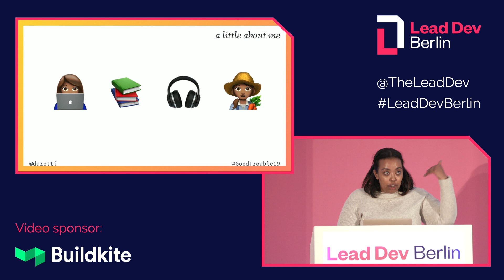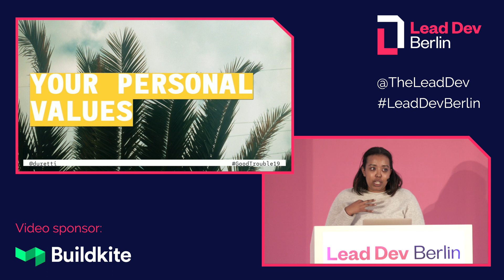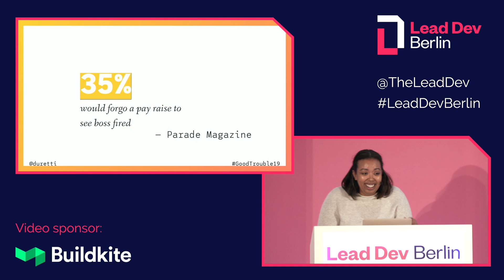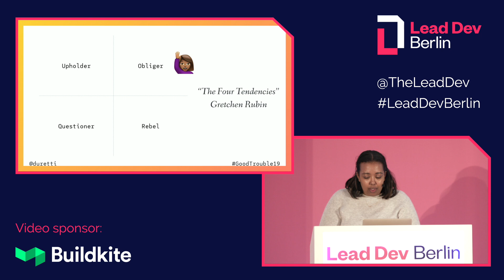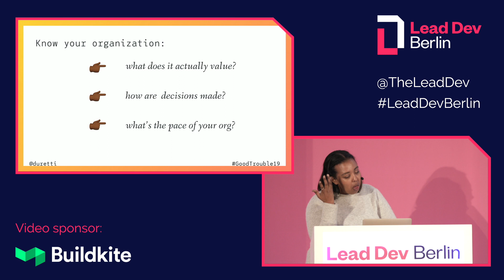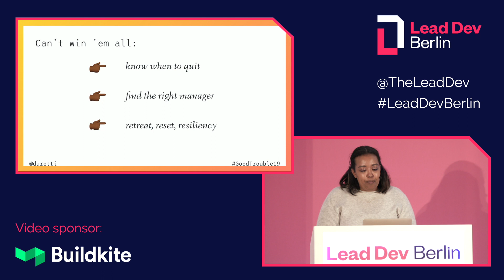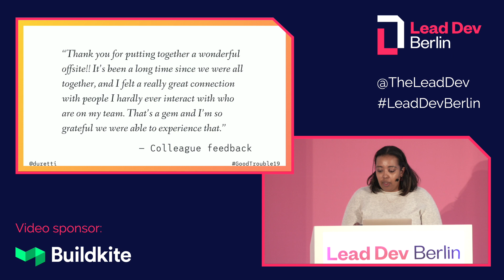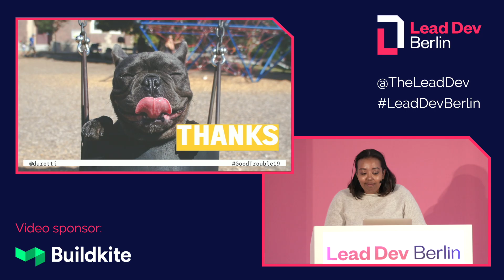How to affect change without losing your job | Duretti Hirpa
Full title: Making good trouble, or: how to affect change without losing your job

Sometimes, we want to make changes to processes and habits our team has, but it’s not around the code itself. How can we do that? How do we make changes to the habits of hundreds? Moreover, how can we do this work as individual contributors?

Many times, debugging your organization is work that goes undone but can be an effective force-multiplier. This talk will act as a starting guide to making good trouble at work, culminating in tangible tips for how to rebrand troublemakers into change agents.

About Duretti Hirpa

Duretti Hirpa is a writer and Staff Engineer based in San Francisco, California. She's got over a decade of experience in the technology industry, and currently works at Mailchimp. Duretti has a humanities background and often thinks about the intersection between people and technology. She likes treats, the feeling of finding the perfect animated gif to convey your meaning, and the vocal stylings of Beyoncé Knowles-Carter.